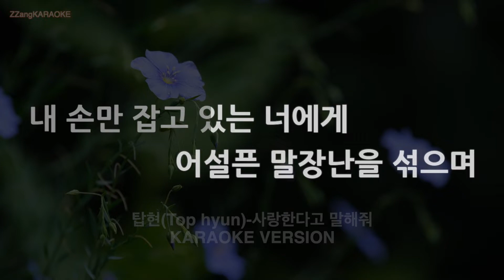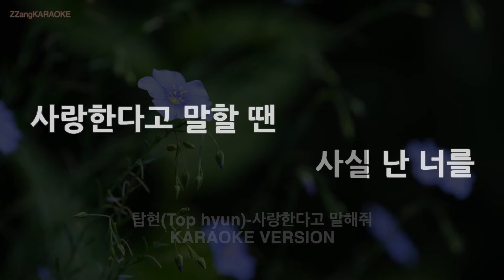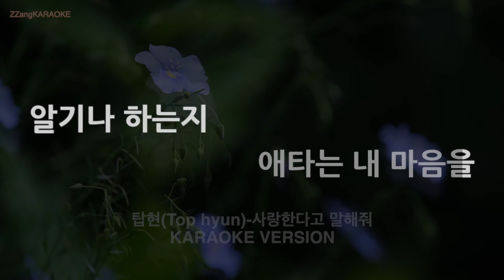[짱가라오케/노래방] 탑현(Top hyun)-사랑한다고 말해줘 (MR/Instrumental) [ZZang KARAOKE]